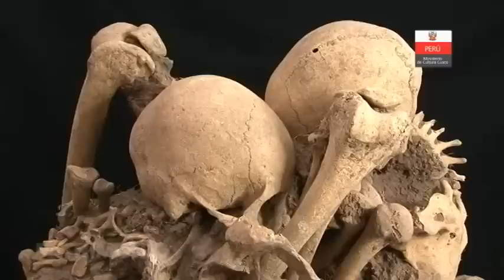QOTAKALLI - La escondida urbe Inka.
En esta primera entrega los invitamos a descubrir los trabajos de investigación que se realiza en la Zona Arqueológica  de Qotakalli, ubicada a a 20 minutos con referencia a la Plaza Mayor de la ciudad del Cusco,  exactamente en la parte alta de la Urbanización Agua Buena.